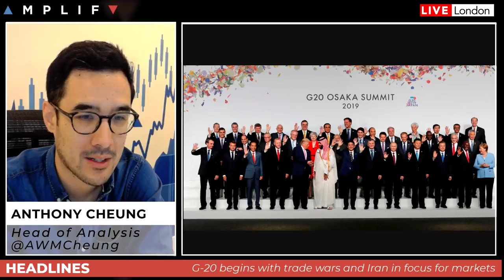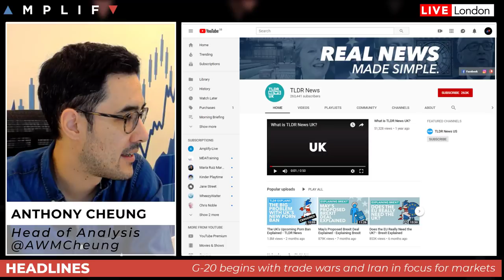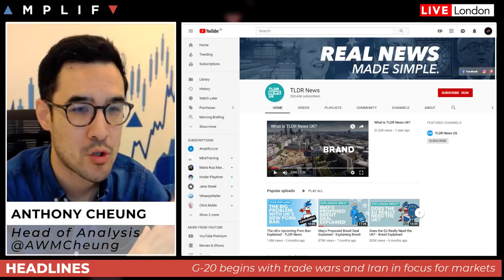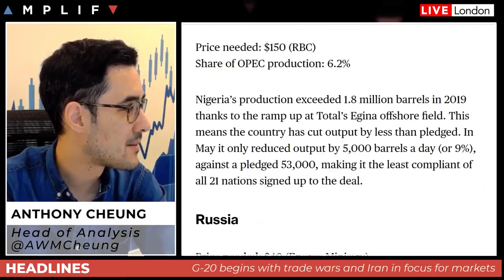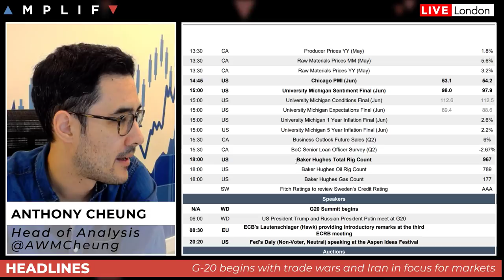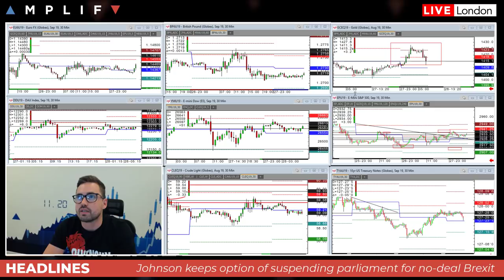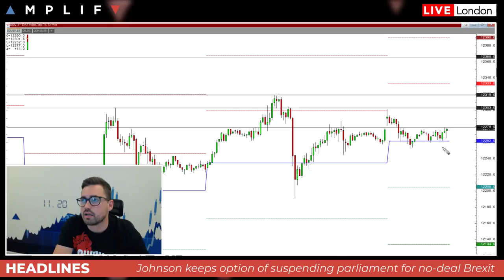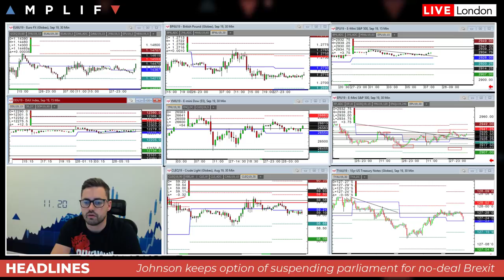Trading the G-20 meeting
- An overview of the timings for today's G-20 meeting (00:00)
- A great resource to use for understanding the complications surrounding Brexit (5:17)
- Latest headlines on OPEC ahead of their meeting on Monday (9:07)
- Why the Bank of Japan comments last night will increase speculation that the central bank will ease policy (12:30)
- An overview of the economic calendar (13:13)
- A technical review of markets across assets (16:24)